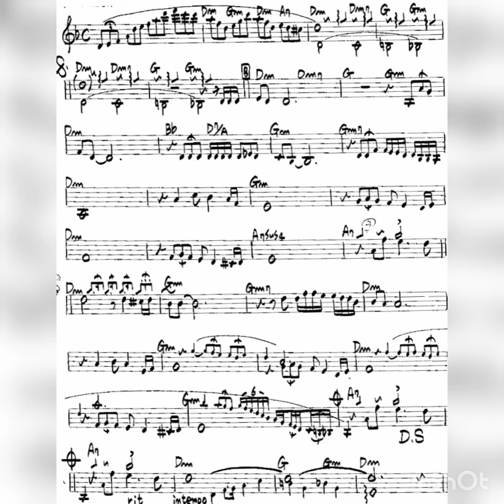L'immensità 눈물 속에 피는 꽃, Clarinet Duet (High Key) / Song by Detto Mariano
I am sure that
Io son sicuro che

For every drop
Per ogni goccia

For every drop that will fall
Per ogni goccia che cadrà

A new flower will be born
Un nuovo fiore nascerà

And on that flower a butterfly will fly
E su quel fiore una farfalla volerà

In this great immensity
In questa grande immensità

Someone think a little of me
Qualcuno pensa un poco a me

He won't forget me
Non mi scorderà

Sì io lo so

All my life I will always be alone
Tutta la vita sempre solo non sarò

One day I will find
Un giorno troverò

A little love for me too
Un po' d'amore anche per me

For me who are nothingness
Per me che sono nullità

In the immensity
Nell'immensità

In the immensity
Nell'immensità

And one day I will know
E un giorno io saprò

To be a little thought
D'essere un piccolo pensiero

In the greatest immensity
Nella più grande immensità

Of his sky
Del suo cielo

나는 믿어요
지금 흘러내리는 눈물 눈물마다
새로운 꽃이 피어날 것을
그리고 그 꽃잎 위에
나비가 찾아올 것이라는 것을

나는 믿어요
영원속에서 나를 생각해주고
나를 잊지 않을 누군가가 있다는 것을

그래요 언젠가 나는 찾을 거예요
내 일생동안 혼자는 아닐거예요
나는 알아요 이 하늘보다
더 높고 넓은 영원속에
작은 마음이 살아 있다는 것을